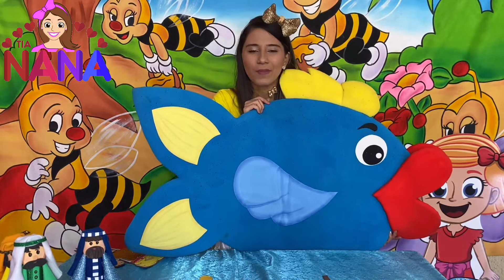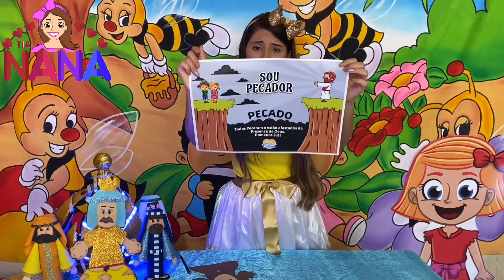A obediência atrai a Graça de Deus - Tia Nana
A obediência atrai a Graça de Deus

 Página no facebook: Tia Nana e a turminha missionária